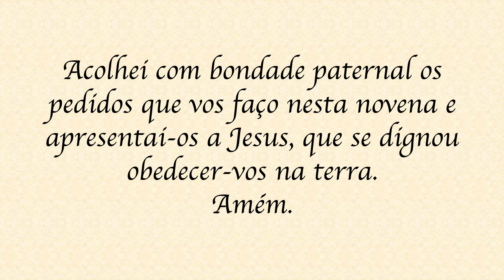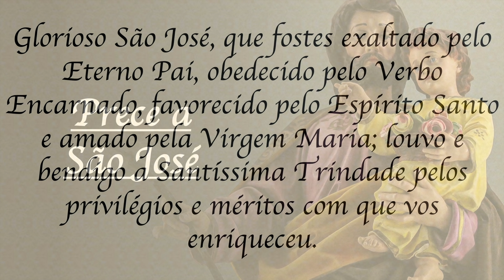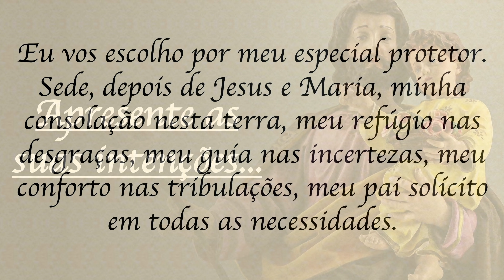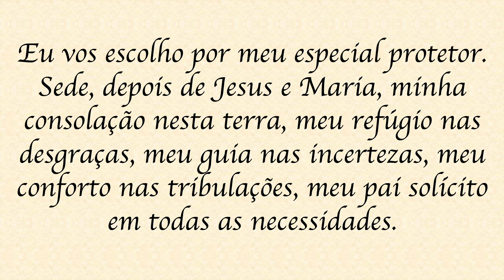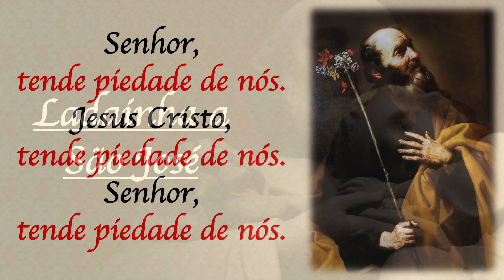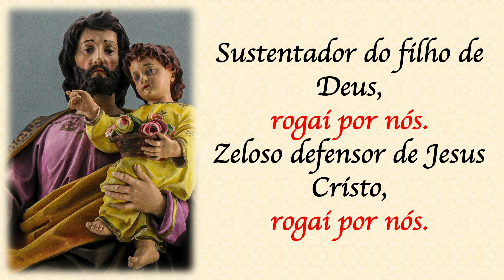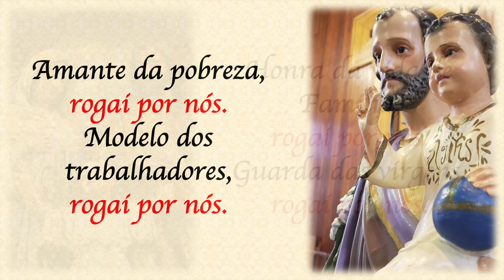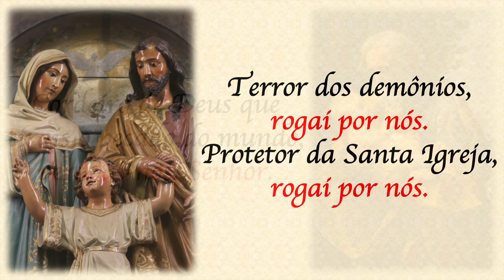1º Dia - Novena de São José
Doação pelo PIX: 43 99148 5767
Contribua com a construção da Igreja e Mosteiro do Preciosíssimo Sangue através dos seguintes dados bancários:
Acesse o link e conheça o projeto:

Fraternidade Missionária o Caminho
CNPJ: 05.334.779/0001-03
Agência: 0720
Conta Corrente: 38413-1
Banco Sicredi

Reze com o Padre Alex Nogueira a novena de São José. Confiemos  as nossas intenções nas mãos de São José, Pai adotivo de Jesus e patrono da Santa Igreja.